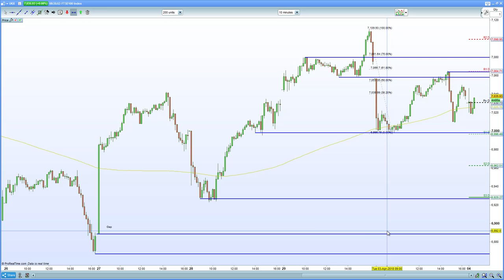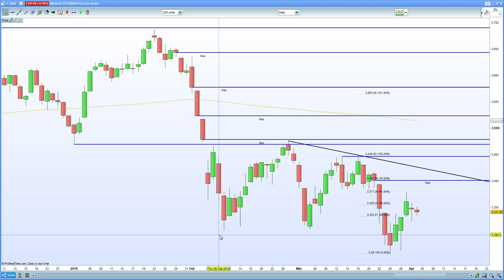FTSE 100 holds above 7000 given trade war concerns. DAX 30, CAC 40 vulnerable